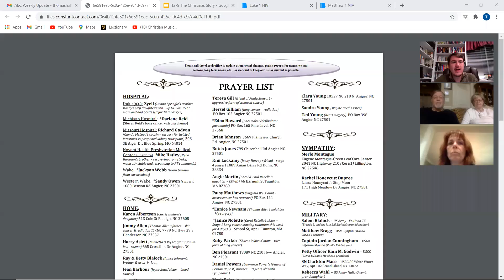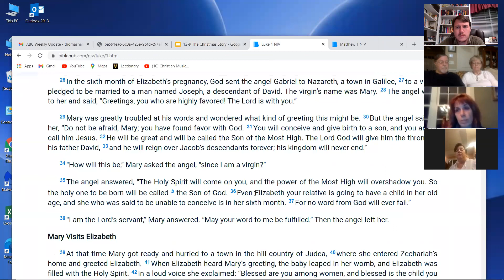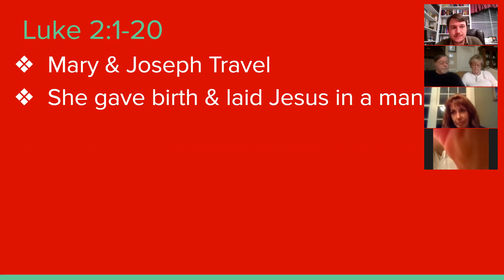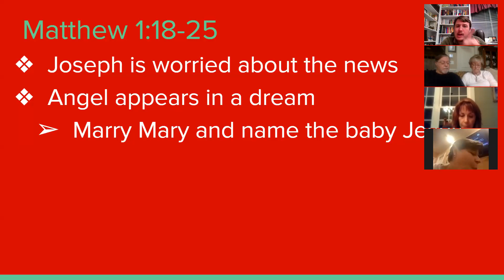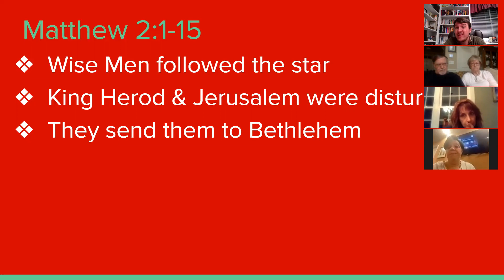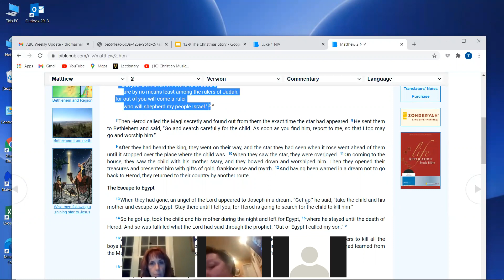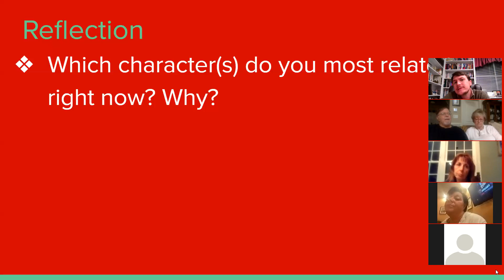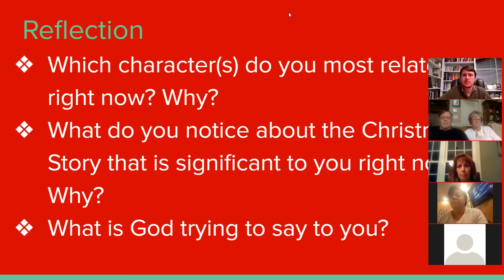"Reflecting on The Christmas Story" 12-9-20